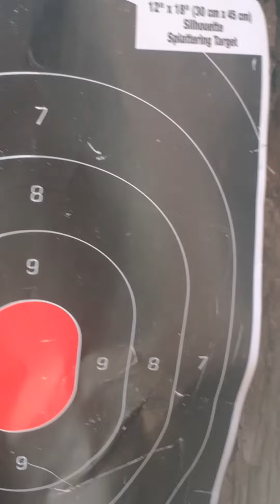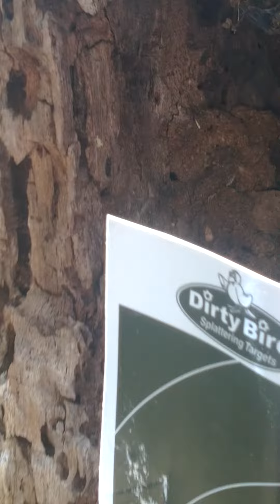rifle shots upnorth Michigan